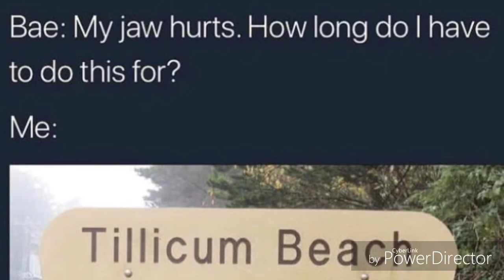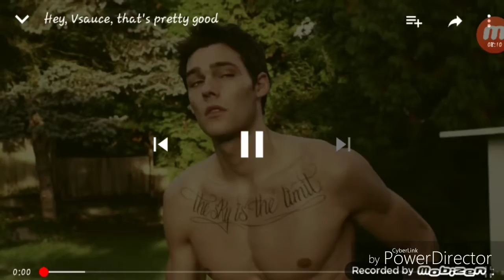Dank Memes Compilation #1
If you like this series I will continue because I like posting this kind of vids too😂😂😂

I used one of h3h3Productions videos on this one so credits to him